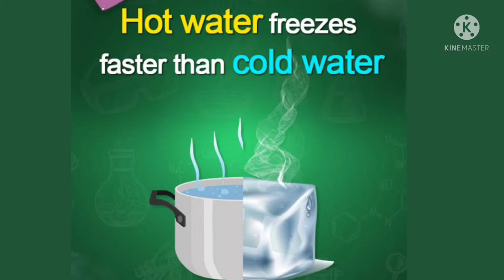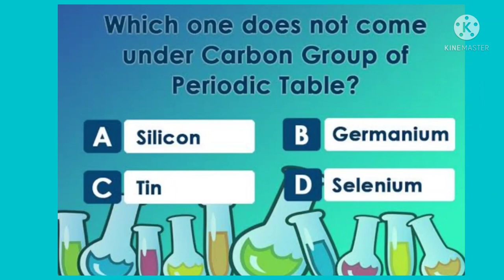## some amazing facts about Chemistry ( chemistry key points) ncert base basic points